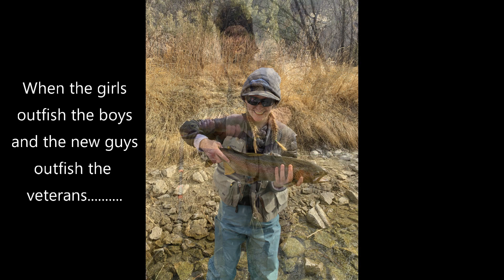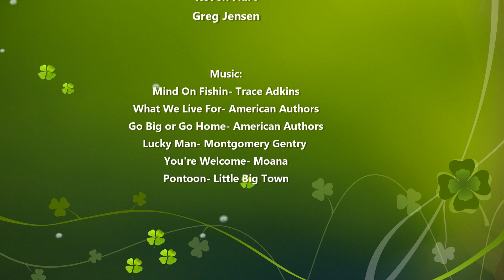2021 Spring Break Fishing Video